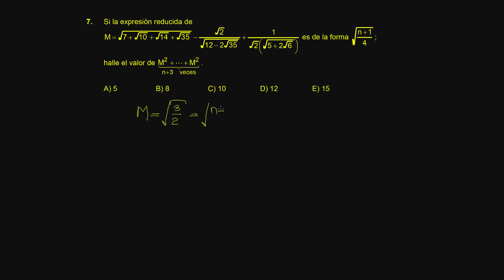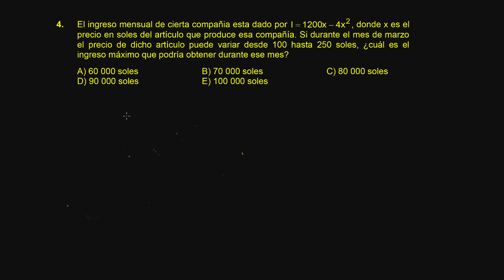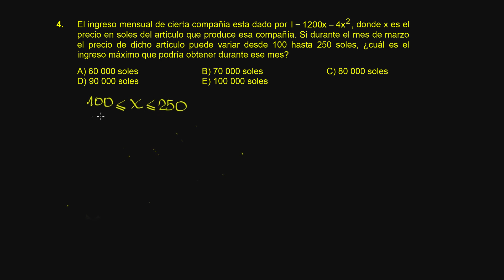Álgebra S02 Ejercicios